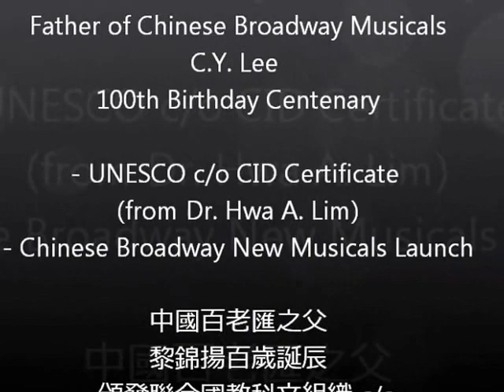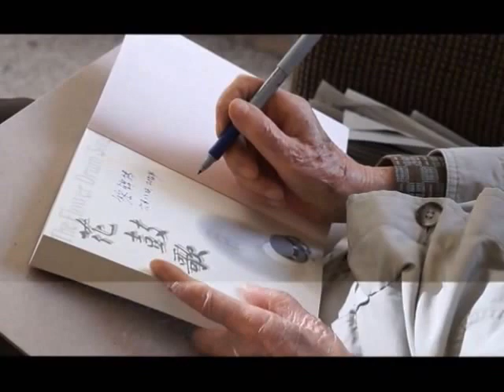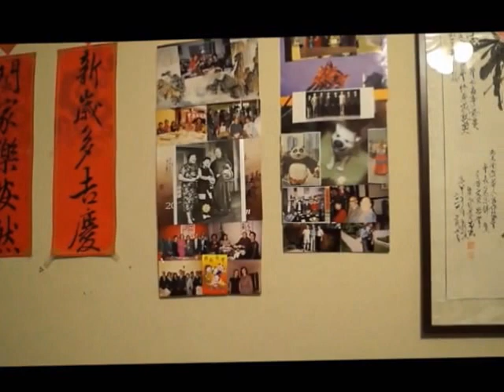C.Y.Lee 100th Birthday (黎錦揚百歲誕辰) - Father of Chinese Broadway Musicals, Flower Drum Song (花鼓歌)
Father of Chinese Broadway Musicals
100th (Centenary) Birthday

þ UNESCO c/o CID Certificate (from Dr. Hwa A.Lim)
þ Chinese Broadway New Musicals Start-up

中國百老匯之父
黎錦揚百歲誕辰
þ 頒發聯合國教科文組織 c/o 國際舞蹈理事會證書 (林華安博士)
þ 中國百老匯新音樂劇啟動